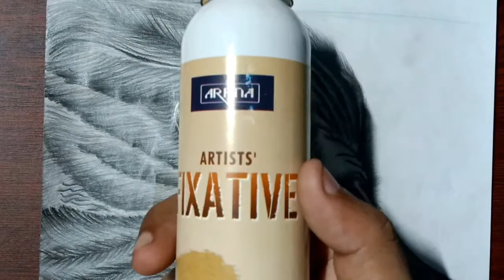Restoration of my old drawing of an Eagle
This is a drawing of an Eagle which I drew in 2017. Today I restored by adding some textures, strokes and dark values.

I used artline 4B,  6B,  8B to draw this bird. Finally I sprayed with a fixative spray.